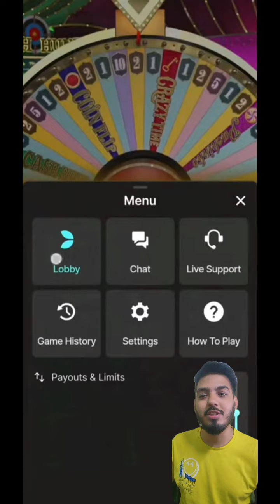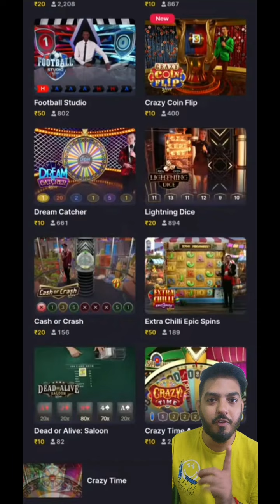Crazytime High Bets On Bonuses and Numbers Bal 50K to 303K Huge Profit Ending Was Suprise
Todays bigwin topslot Crazytime

biggest pachinko win

mcdonalds monopoly big winners
monopoly megaways big win
how to win big on monopoly riches
monopoly casino big win
monopoly slot machine big win
how to win big on monopoly slots
monopoly live casino big win
monopoly,
monopoly game,
monopoly strategy,
monopoly gunna,
monopoly plus,

casino,
casino movie,
casino royale,
casino slots,
casino jizzle,
casino royale opening,
casino games,
casino asmr

casino crazy time
casino
casino live
casino win
big wins
live casino
crazy time casino
pachinko
today biggest win crazy time
biggest win today in crazy time
crazy time biggest win today
crazy time big win today live
big win today crazy time
crazy time today big win
crazy time biggest win